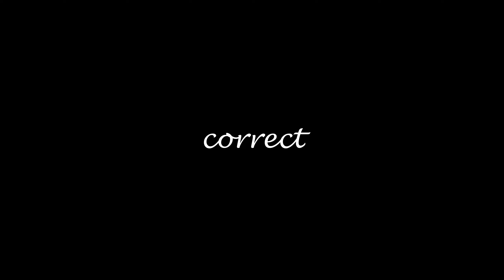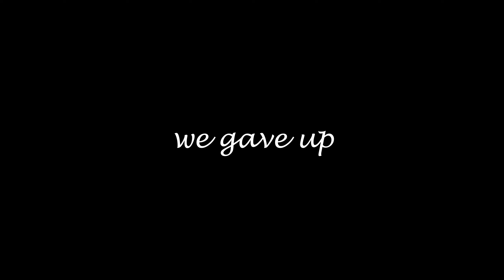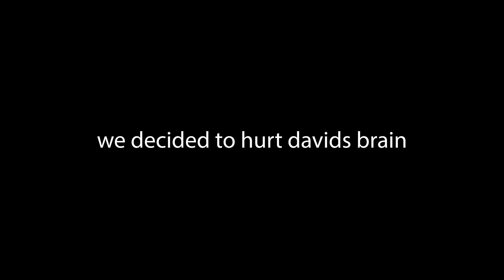We Killed the DARK KNIGHT - Elden Ring